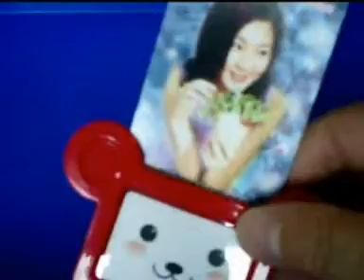Plastic Picture Frame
Lovely cartoon model picture photo frame.Suitable for office, study, bedroom, wonderful decoration Photo Frame for your desktop. Easy to use, you can collect 2 pictures in the frame, can change photos by yourself.you will deeply love it from the day you purchase.